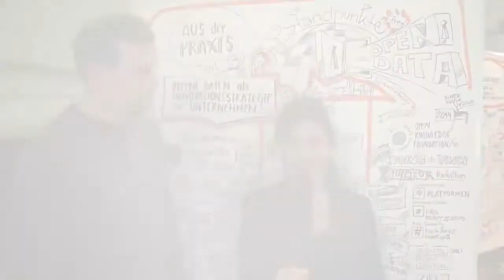Unternehmen machen Open Data - Stromnetz Berlin GmbH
Benjamin Dittwald im Interview mit Rosa Omeñaca Prado
Was haben Unternehmer davon, ihre Daten offen zu stellen und wie kann das in der Praxis funktionieren? Benjamin Dittwald vom Fraunhofer-Institut für offene Kommunikationssysteme FOKUS berichtet aus der Praxis. Er arbeitet mit am Open Data Pilotportal des Berliner Verteilungsnetzbetreibers Stromnetz Berlin GmbH.